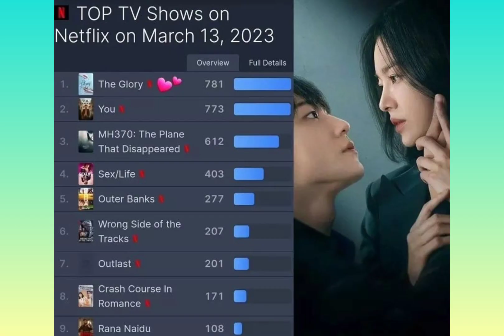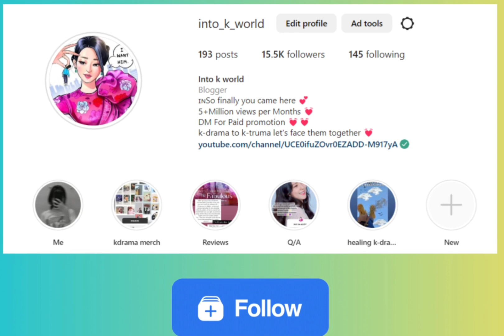The glory Review was part-2 as good as part-1 Hit ?? Really 🤐🙄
A mini review of recently released drama The glory on Netflix with 2 season

All The Images Used In This Video Are Belongs To Their Creator , I Used Them For Review Only & Deeply Thanks For

song Hye Kyo's
the glory
Netflix korean drama
k-Drama series
korean drama
korean movies
korean actors
korean actress
best reviews
best time reviews